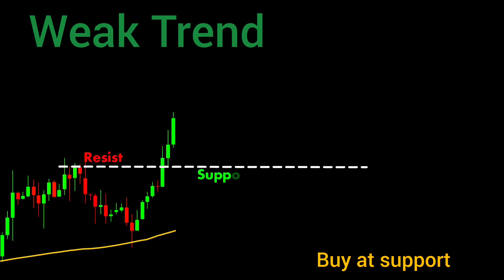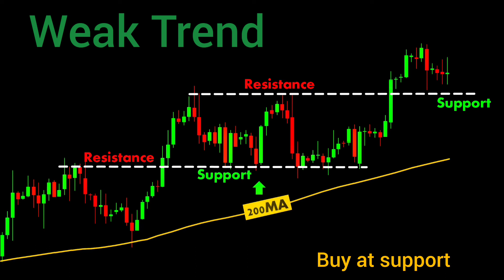Weak Trend chartpatterns |Stock market |Price action | Forex | crypto | Technical Analysis